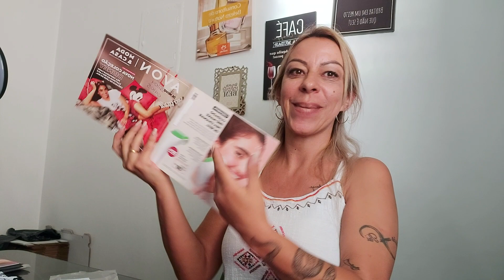TAÇAS LINHA DISNEY CAMPANHA 12 DE AVON E PANOS DE COPA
META 40K 2022
EU AJUDO VOCÊS COM CONHECIMENTO GRATUITO E VOCÊS ME AJUDAM NO COMPARTILHAMENTO E ENGAJAMENTO!
OBRIGADA

CUPOM AVON: BV15CONECTA
TENHA 15%OFF